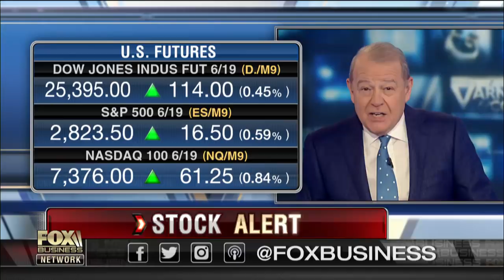US, China tariffs are likely to be permanent: Peter Morici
University of Maryland Professor Emeritus Peter Morici on the economic fallout from U.S. trade tensions with China.